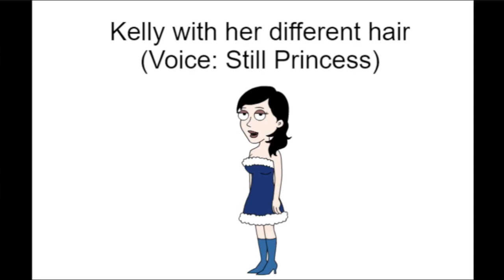Kelly's different beautiful hair test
That sexy hair she has now. Most users for GML394 and others done the same thing while they did some videos/episodes with her hair that I've seen everywhere. Credit to all as always. I may be wondering that it's rare or not, but it's awesome. May feature her with it soon.